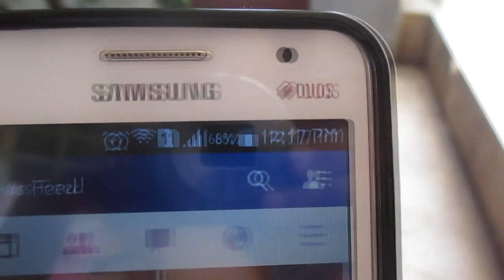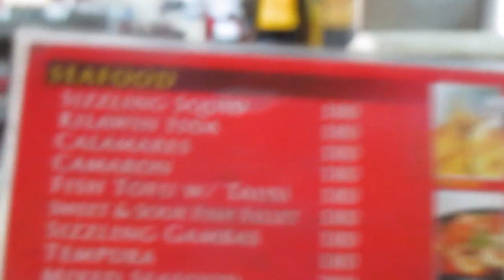Dinalaw Ako ng Ex Ko!! - Jan. 30-31, 2015